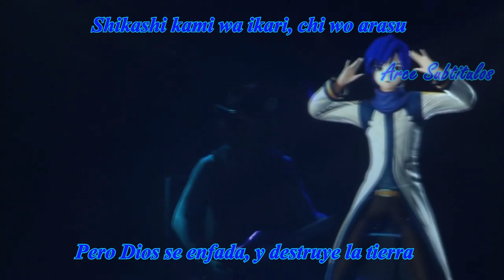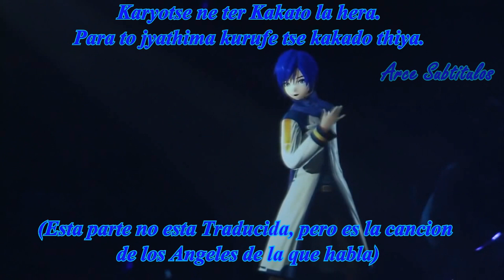Kaito Pane Dhiria Live Sub Español Romaji